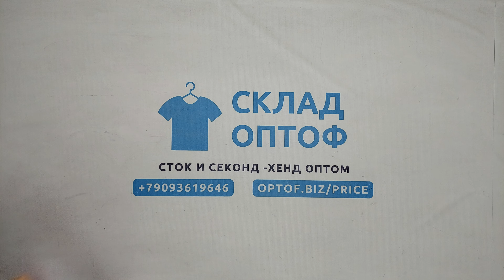32591 Боди детские,секонд (extra), 1пак, 5.15 кг, 7.00€/кг, 105шт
32591 Боди детские,  секонд (extra), США, 1 пак, 5.15 кг, 7.00€/кг, 105 шт